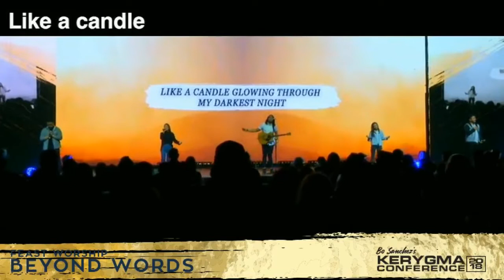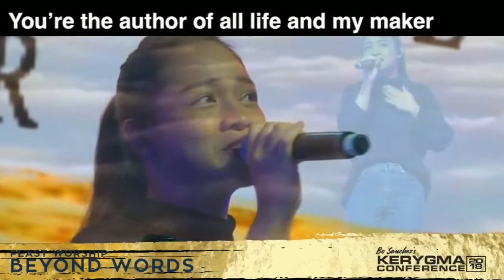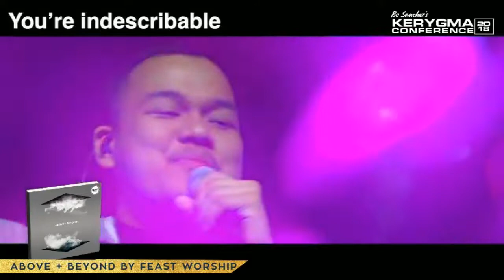"Beyond Words" by Feast Worship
during Kerygma Conference 2018 Day 3 - Nov 24